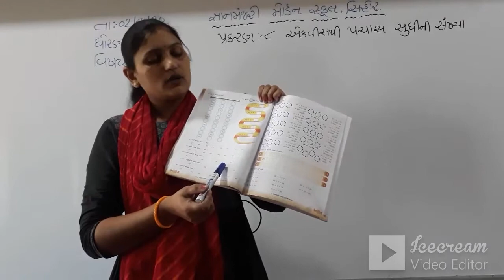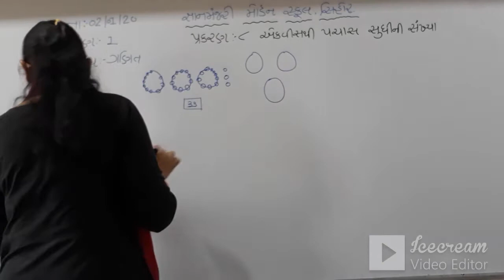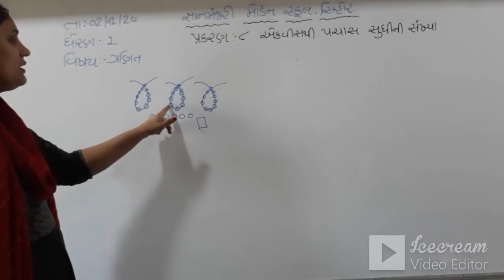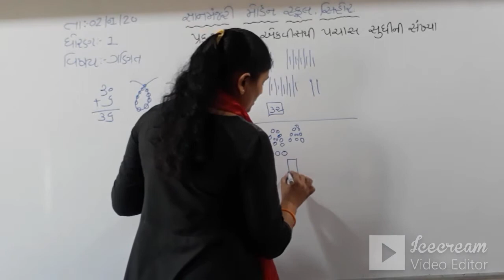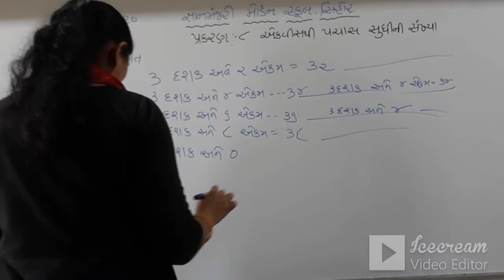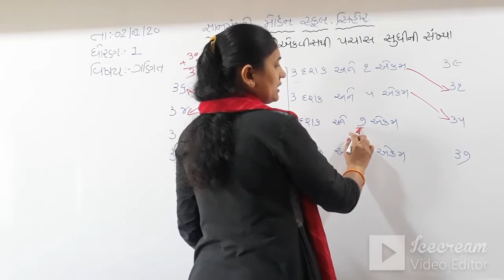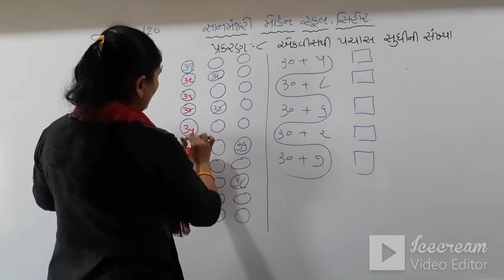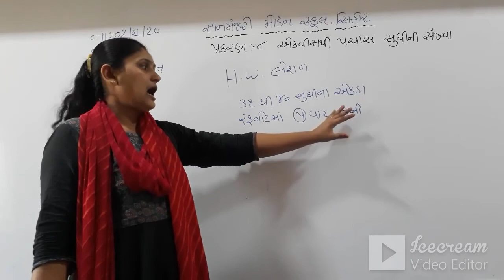STD:1 (GUJ.MED) | MATHS | CH-8 | 21 TO 50 SANKHYAO | TEACHER : BHAVNABEN PARMAR